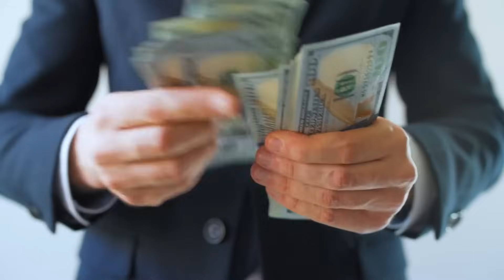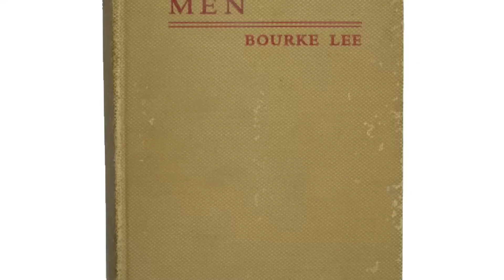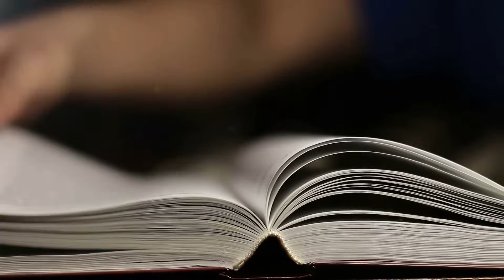Is There An American Frontier Secret Hiding in Death Valley?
In America. the myth of the hidden civilization beneath Death Valley, California, is a topic of mythology both from Indigenous cultures and the folktales of pioneers. For years, this was regarded as nothing more than symbolic storytelling and get-rich-quick attempts by failed prospectors looking to steer attention to the lesser explored regions of the west.

And yet there was something about these stories coming out of the Mojave Desert and the oral traditions of the Paiute that hint at something more than meets the eye. Could there truly be a lost land in the lowest, hottest place on Earth? This is a deeper dive into secret cities of Death Valley, the lost civilization discovered only by a select few in the last few hundred years, only for the finders to go missing like the theoretical peoples of yesteryear.

0:00 Introduction
1:49 A Tale of the Vanished
17:27 A Tale of the Afterlife